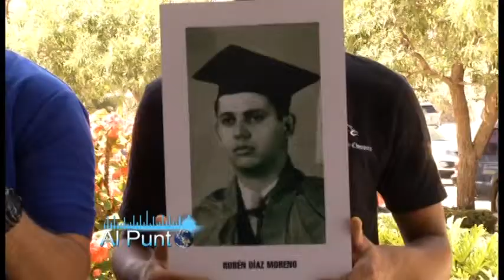AL PUNTO | 31/03/14 | Telefuturo canal 23